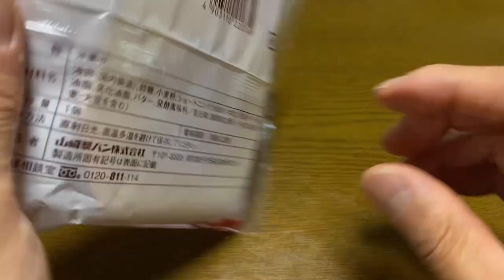【スイーツ（JAPAN sweets）】バター香るふんわりバームクーヘン（Fluffy Baumkuchen with a buttery scent）「山崎製パン（YAMAZAKI）」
バター香るふんわりバームクーヘン
（Fluffy Baumkuchen with a buttery scent）

280kcal